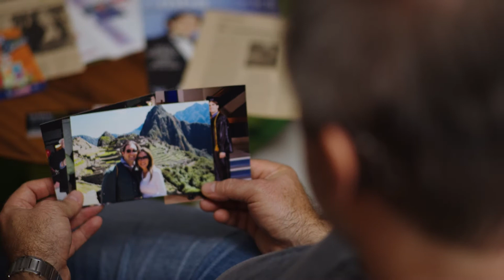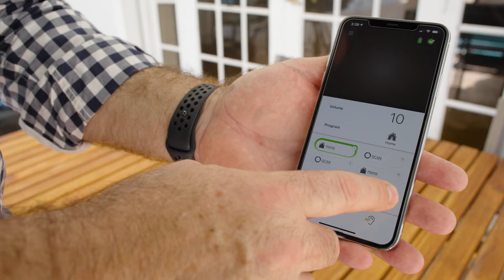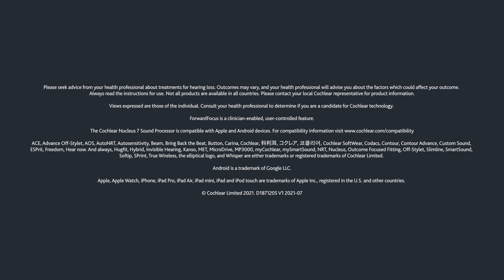Jack’s hearing experience has been “dramatically enhanced” by CochlearTM Nucleus® 7 Sound Processor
Since getting his cochlear implant in 1988, Jack says his hearing experience is “dramatically enhanced” each time he upgrades to the next-generation sound processor. Hear Jack explain how the Nucleus® 7 Sound Processor “puts in my hands, everything that I want to do, and makes it easy”.